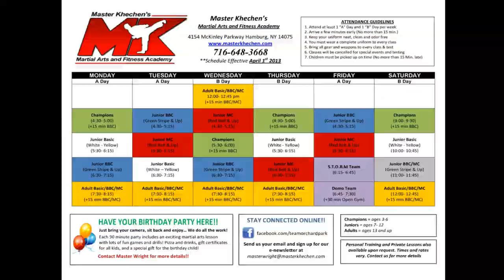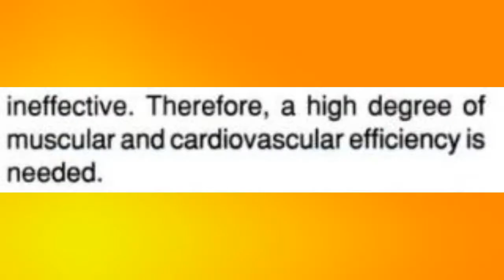Why The Hell Are People Teaching 45 Min Classes